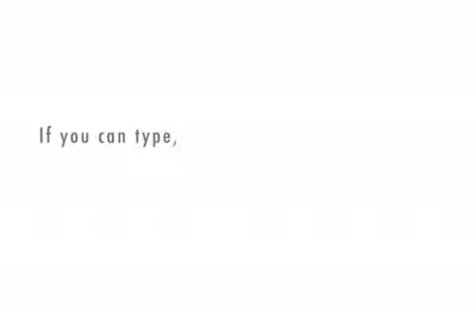Testmasters Tutor George Washington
Test Masters has the best essay strategy in the world, but don't take it from us.  Here's George Washington to make the case.